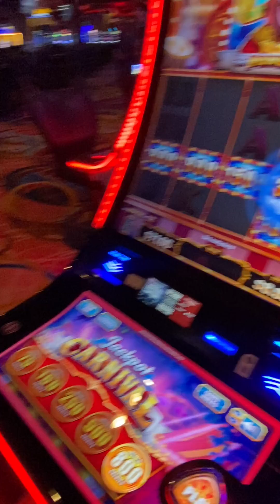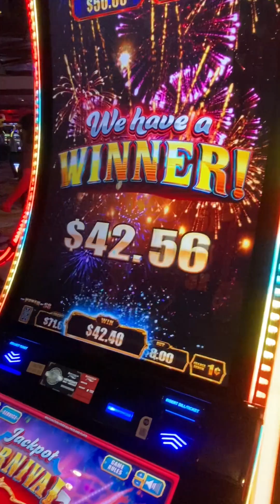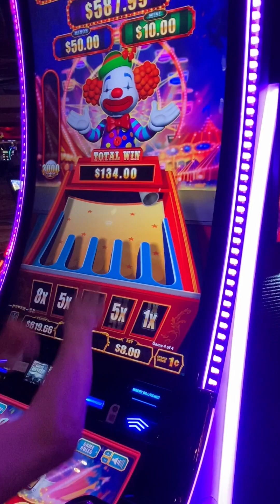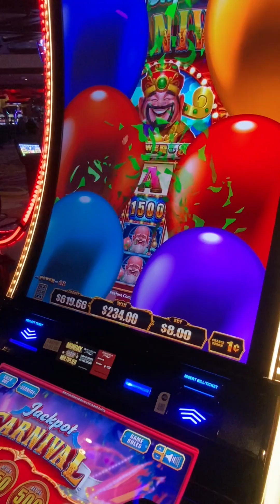Sweet Boy Special Guest Hits Massive On This Slot Machine!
I had my friend come out and hang out at the casino and he won massive! You just have to see it! Hope you all enjoyed the video! if you want to see more let me know. Hope you all have a great day, and gamble responsibly.